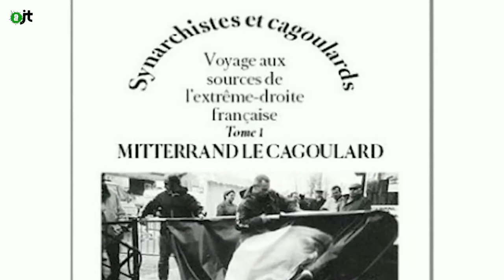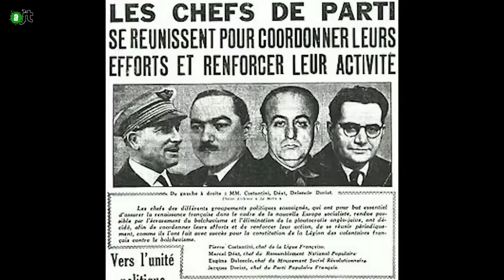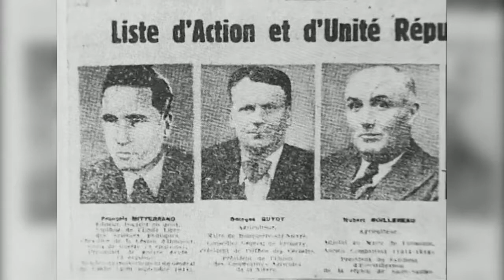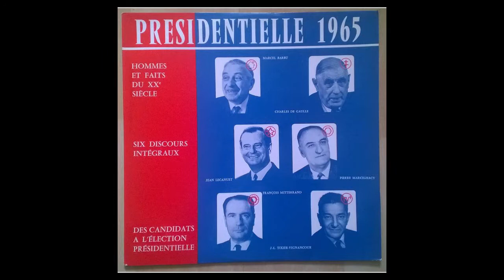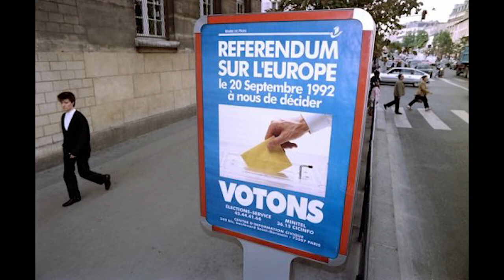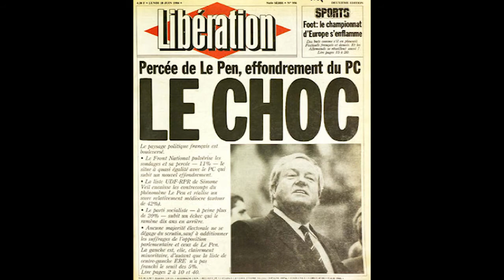François Mitterrand et le fascisme, l'enquête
Pour l'anniversaire des 35 ans de l'élection de François Mitterrand à la présidence de la République Française, le cadeau de l'Alter JT est une longue enquête sur les relations entre celui- ci et les valeurs fascistes.
DuvalMC